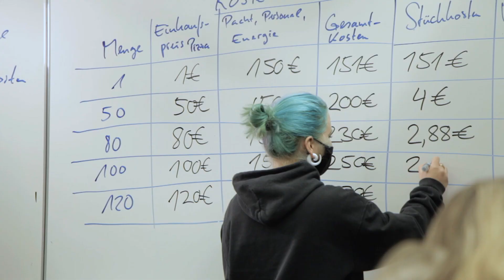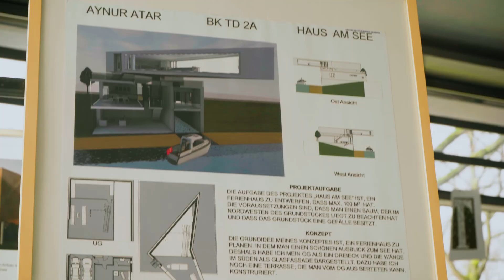AfK HN Imagefilm 2021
Akademie für Kommunikation Heilbronn
Berufsbildende Schulen
Imagefilm 2021